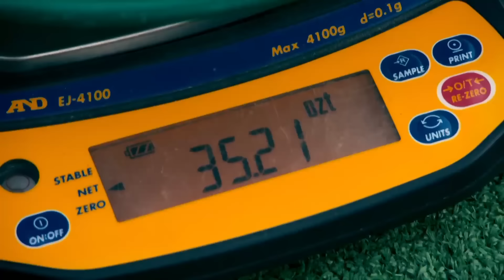Rick Ness Gets His Season Back On Track With $100K Gold Haul! | Gold Rush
Rick Ness eagerly makes up for lost time after a delayed start to his season, but with a $100,000 gold haul, he gets it all back on track.